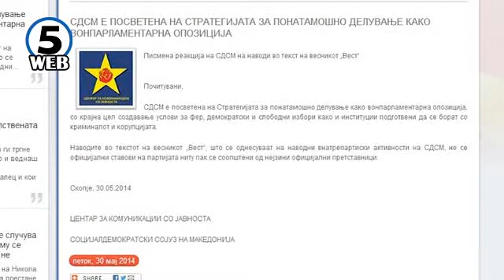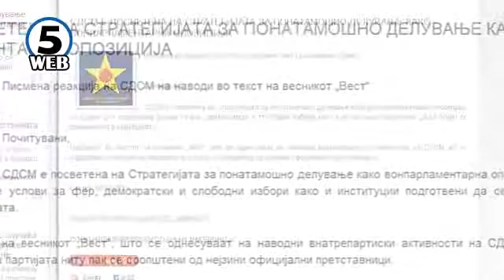Заев најавил чистка во СДСМ